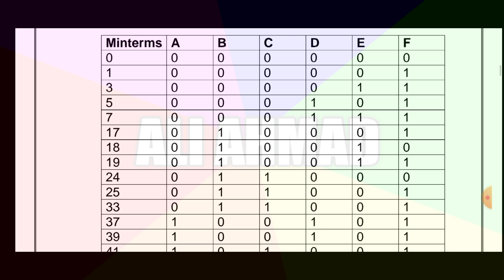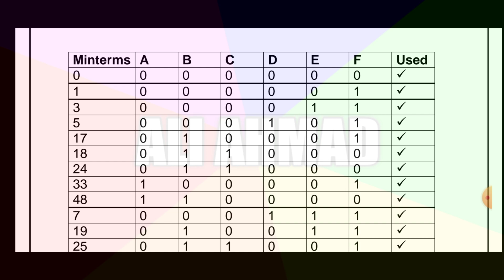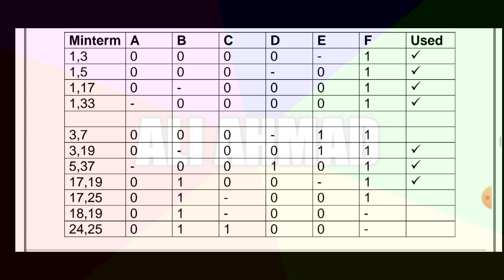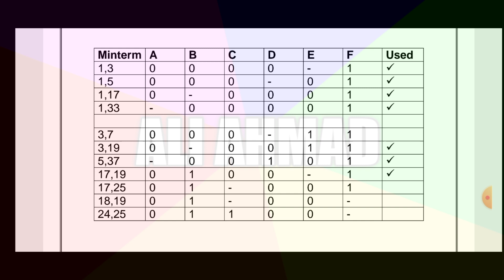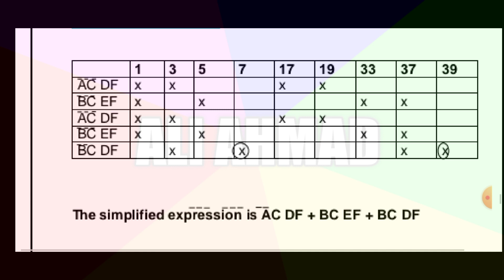cs302 assignment no 2 solution fall spring 2021 | cs302 assignment 2 solution#cs302#assignment2#sol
cs302 assignment no 2 solution fall spring 2021 | cs302 assignment 2 solution